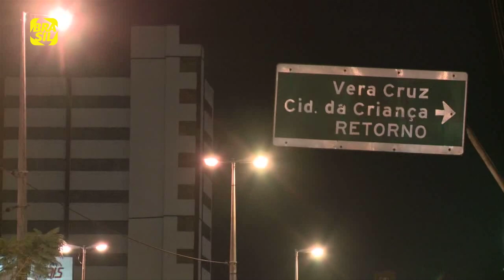Revitalização dos ESTÚDIOS VERA CRUZ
Matéria produzida para o programa Cinejornal do Canal Brasil sobre o lançamento do projeto de revitalização do Complexo Vera Cruz. Criada em 1949 e tendo suas atividades encerradas em 1972, a Companhia Cinematográfica Vera Cruz contava com equipamentos importados e estúdios de grande porte. Os estúdios Vera Cruz formaram gerações de cineastas e profissionais do setor, além de ter produzido obras de excelente qualidade artística e técnica. No evento, a TELEM – vencedora da licitação para ter concessão do local por 30 anos -, juntamente com a Prefeitura de São Bernardo do Campo, apresentou um projeto para o futuro do complexo cinematográfico.

Participam desta reportagem:
- Fernando Fontes, Diretor comercial da TELEM
- Aníbal Massaini Neto, produtor
- Juca Ferreira, Ministro da Cultura
- Manoel Rangel, Diretor-Presidente da ANCINE
- Alfredo Manevy, Diretor da Spcine
- Oswaldo de Oliveira Neto, Secretário de Cultura de São Bernardo do Campo